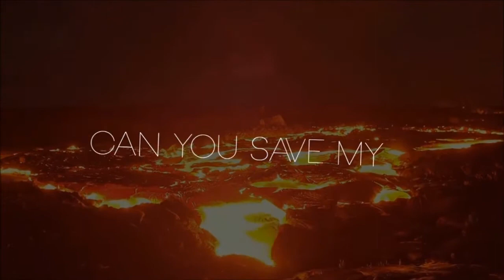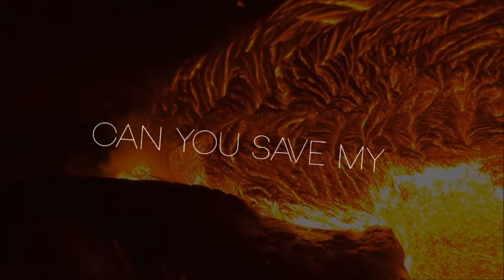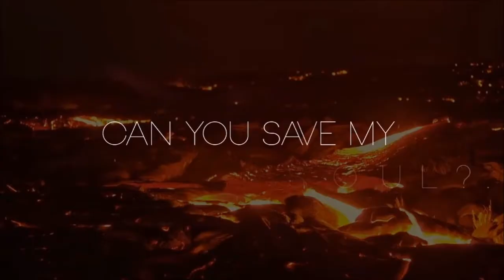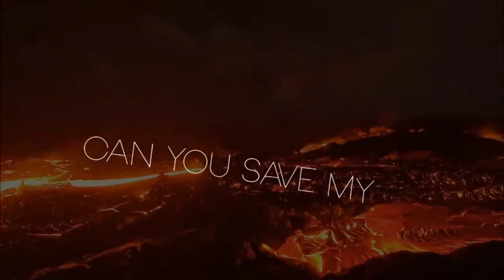Twenty One Pilots - Heavydirtysoul (Animated Lyrics Video)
This one was hard, but I loved the result